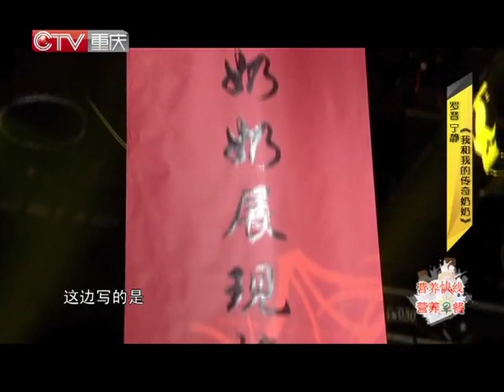20140226 超级访问 罗晋私自加"激情戏" 宁静分享群众抢戏趣事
明星，是观众永远关注的焦点，《超级访问》是一档访问明星以主持人为主的大型电视娱乐脱口秀栏目。本栏目不但有曾担纲多档综艺节目的主持人李静和著名歌手兼主持人戴军共同主持，还有京城一流的制作班底，大规模投入资金倾力制作《超级访问》被业内人士誉为中国最具原创风格的娱乐谈话节目。Star, is the focus of attention of the audience forever ", " super visit is a visit to the host star consisting mainly of large-scale entertainment TV talk show program. This column has not only had to assume the task of investigating multiple variety show host Li Jing and the famous singer and presenter Dai Jun co-chaired the capital, production team and first-class, large-scale investment funds to make " super visit " was the industry as China's most original style entertainment talk show.